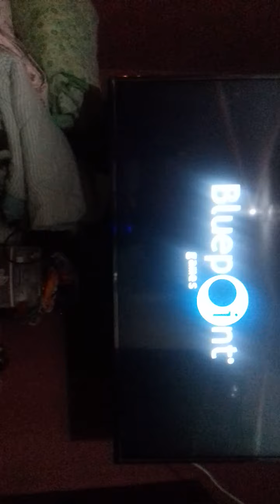uncharted parodia drake y josh